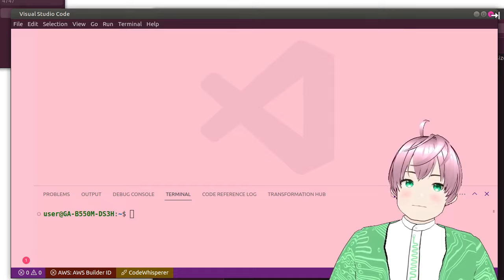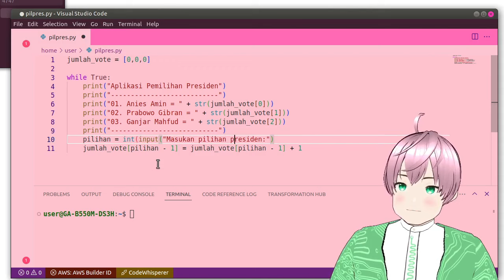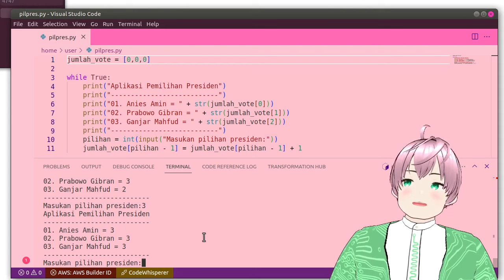Tutorial Ngoding Aplikasi Pemilihan Calon Presiden pakai Python [vTuber Indonesia]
kali ini saya akan bikin tutorial singkat cara bikin aplikasi atau program untuk memilih calon presiden tahun 2024 pakai bahasa pemograman python